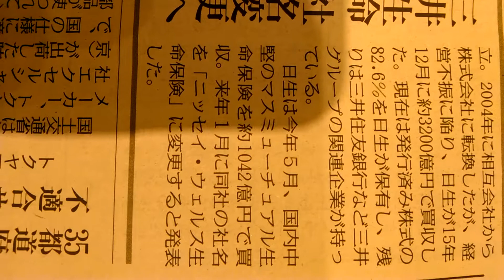2018年11月8日